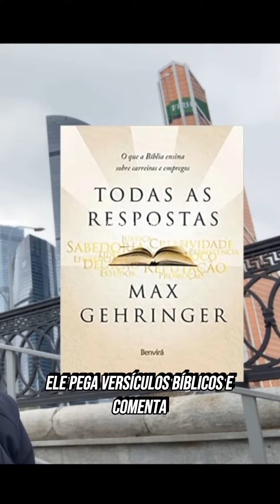LER A BÍBLIA FAZ GANHAR DINHEIRO? - RAIAM SANTOS